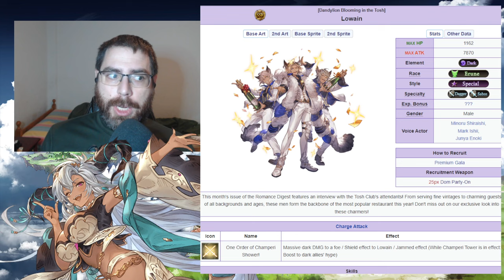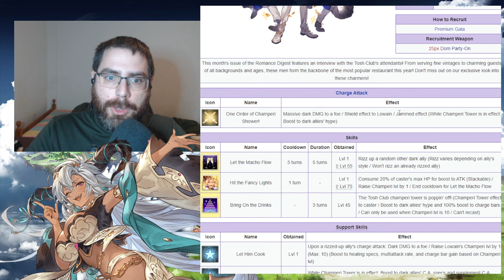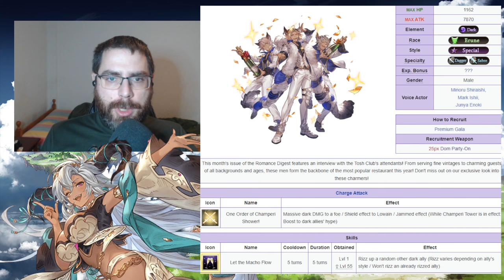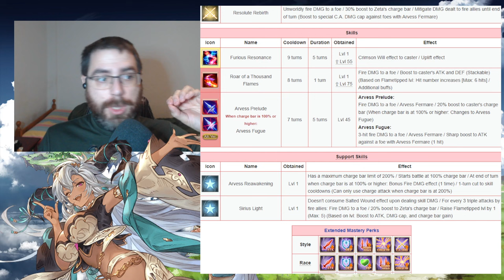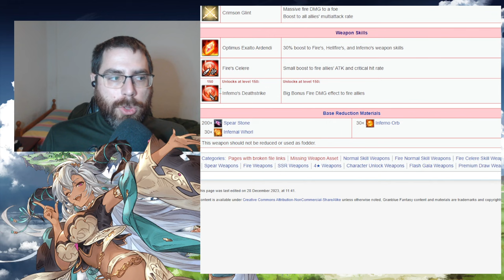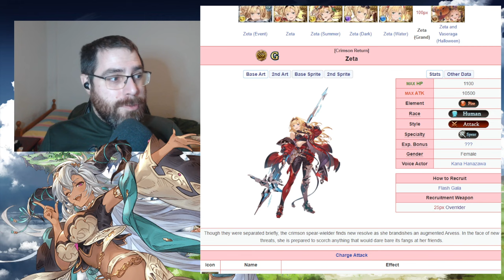Análisis de Zeta SSR Grand y Lowain SSR | granbluefantasy en Español